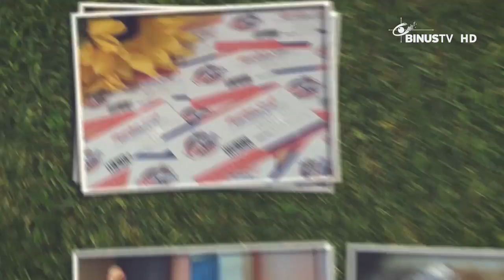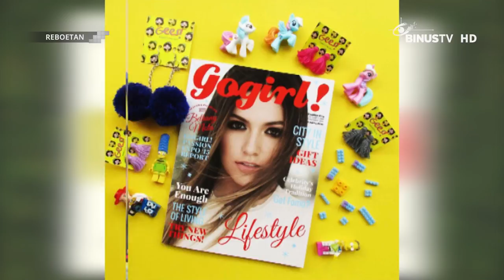REBOETAN - Gisheila Miftanisa - Owner "Gees Handmade"